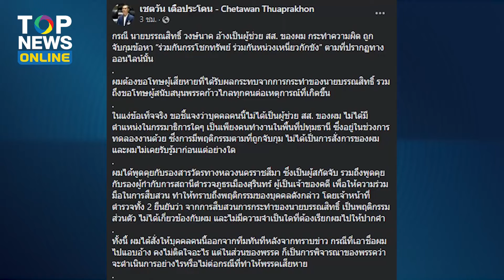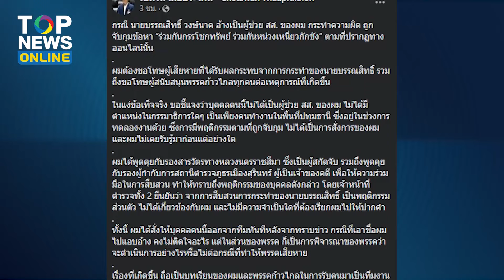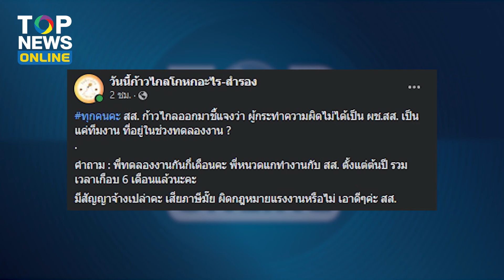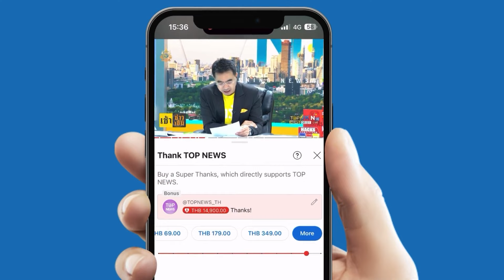“ก้าวไกล” กลืนเลือด! ยอมรับโจรเรียกค่าไถ่เป็นสมาชิกจริง จ่อขับพ้นพรรค | TOPUPDATE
“ณัฐวุฒิ” กัดฟันพูด ยอมรับแล้วทีมอุ้มรีดทรัพย์เป็นทีมงานสส.ปทุมธานี และเป็นสมาชิกพรรคจริง ส่งเรื่องสอบวินัยต่อแล้ว เล็งขับพ้นพรรค